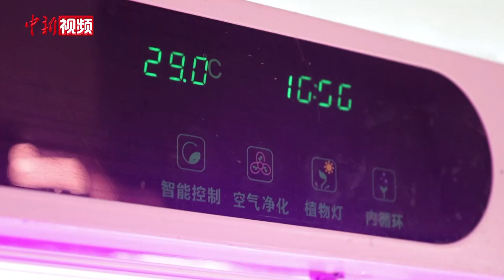“沙漠上种蔬菜” 中国技术助力卡塔尔蔬菜种植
2022卡塔尔世界杯期间，中国农业科学院都市农业研究所研发的植物工厂集成技术，在卡塔尔实现了“沙漠上种蔬菜”，保障了参赛球队的蔬菜供给，引发关注。中新社记者近日探访该研究所了解到，该技术有望在中东国家广泛推广，前景广阔。

据介绍，植物工厂集成技术包含了LED植物工厂技术、垒土技术、浅液流栽培技术等。记者走进位于成都的植物工厂实验室，只见密闭的空间内，生菜、莴笋、西红柿等蔬菜密集排列在架子上，长势良好，不过根部没有传统的土壤，绿叶顶部还照射着不同颜色的LED灯光，有白色，也有蓝色和绿色。

而针对沙漠地区可供种植的土壤稀少，就需要先进的垒土技术和浅液流栽培技术。和传统的水培技术相比，垒土大幅拓展了蔬菜种植品种，水培蔬菜一般以叶菜为主，但垒土可以提供茄子、西红柿、黄瓜等多种果菜的生长条件。

据介绍，世界杯期间研究所与卡塔尔当地企业签署了协议，未来将在卡塔尔和阿曼开发大型“农场”，满足周边几个国家的蔬菜需求，该技术有望在中东国家广泛推广。（吕杨）